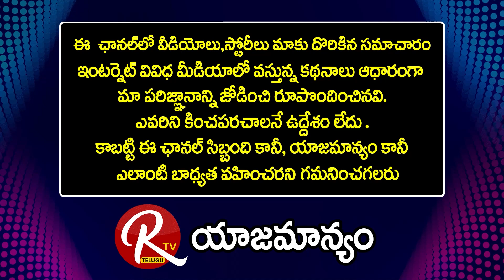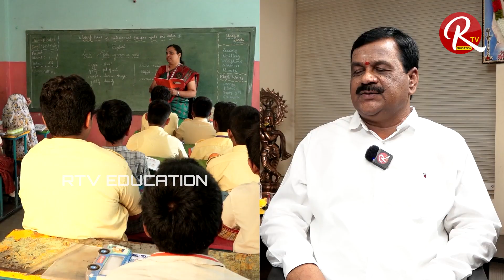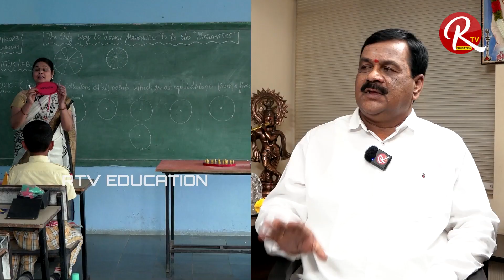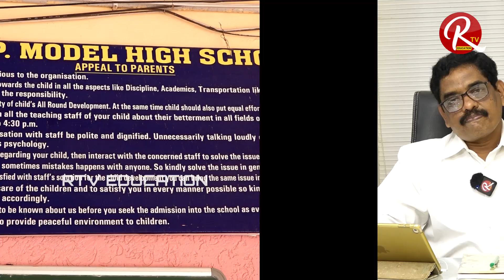SMP International Schools For Best Education | Patolla Prabhakar Reddy [Chairman] | RTV Education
SMP International Schools | Patolla Prabhakar Reddy Chairman Special Interview | Best Schools in Hyderabad | RTV Education